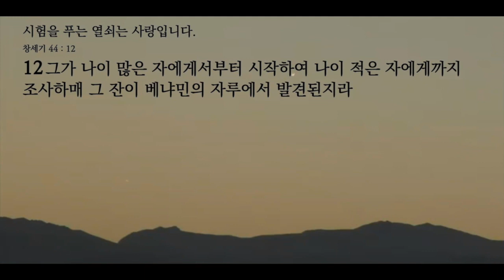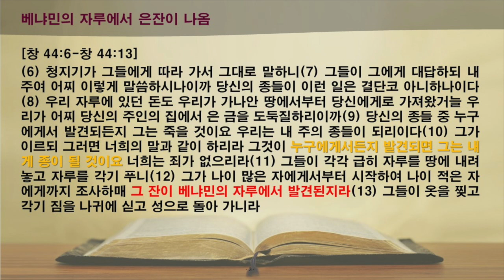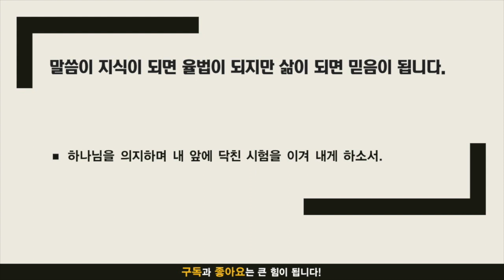주만나 묵상노트 ㅣ 시험을 푸는 열쇠는 사랑이다(창세기 44:1-13)